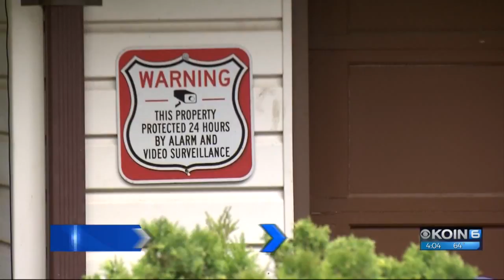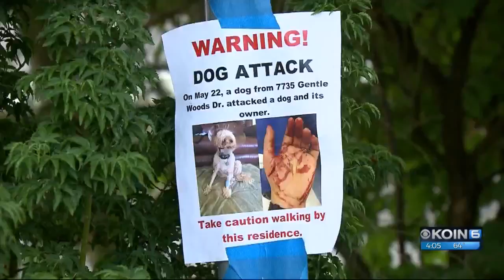Tigard cracking down on 'nuisance' home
Police said the homeowner was just notified of two violations under the city's chronic nuisance property ordinance.